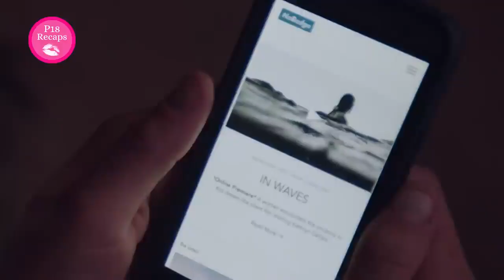She Was Seduced By The Gardener While Her Husband Is At Work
Ben Saunders, the gardener, developed a close bond with Katherine. He showed genuine interest in her, supported her aspirations, and provided assistance in various ways. During her husband's working hours, Katherine enjoyed pleasant moments with Ben, engaging in personal conversations and strengthening their connection. Katherine's spouse, a thriving businessman, was occupied with work. Unfortunately, their relationship faced challenges due to disagreements and misunderstandings. The intimacy between Katherine and Ben eventually led to a perilous and catastrophic incident, significantly changing Catherine's life.

💋 Welcome to Red Movie Recaps, your premier destination on YouTube for captivating movie analyses delving into themes of forbidden love and adult-rated content. Prepare to immerse yourself in a world of passion and longing as we dissect the intricate plots that will keep you hooked till the very end. From forbidden romances to scorching affairs, we've curated it all. So, grab your popcorn, settle in, and embark on a cinematic journey that transcends the ordinary. Red Movie Recaps – where movies receive an enticing twist! ❤️

Curious about our process? 🎥
❤️ Crafting our movie recaps involves a meticulous approach. We meticulously watch each film in its entirety, ensuring no detail escapes our scrutiny. We curate our selection from the finest and most acclaimed English movies for our recap series. Our process begins with a dedicated scriptwriter who meticulously dissects each movie, providing a comprehensive script. A skilled narrator then breathes life into the narrative, ensuring an immersive recap experience. Furthermore, our editor adeptly refines both the full movies and a teaser, delivering a complete movie recap that you can enjoy at your leisure.

We hope you love content! 😍

If you do, you'll absolutely love THESE as well!